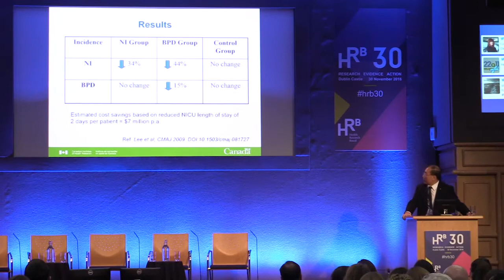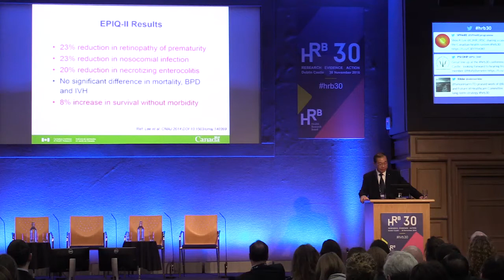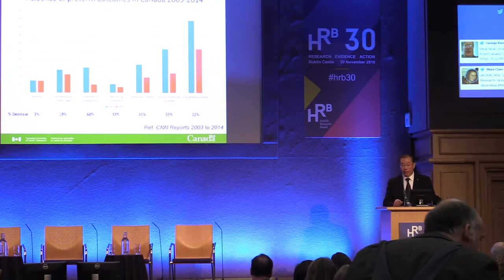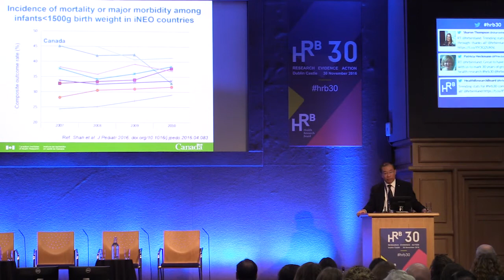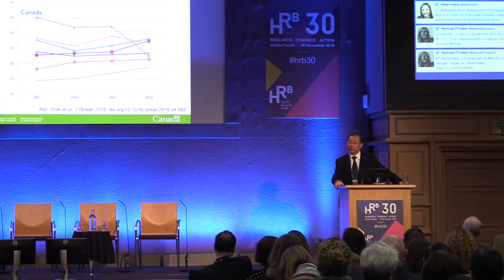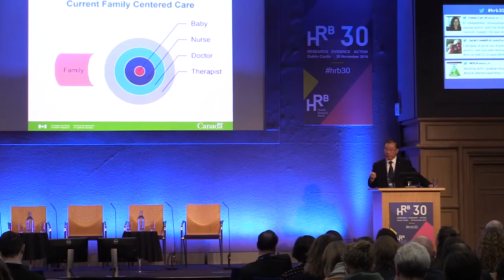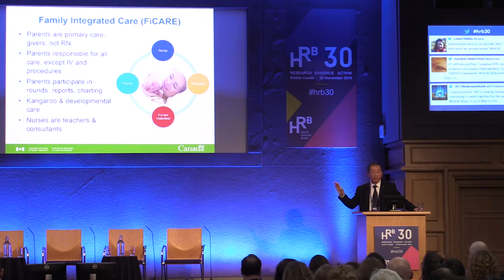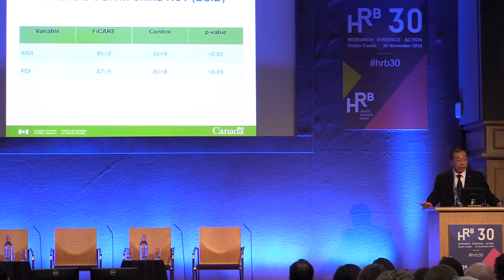Dr Shoo K Lee